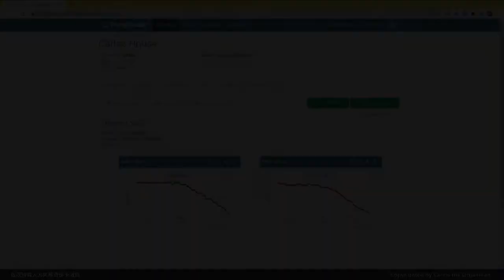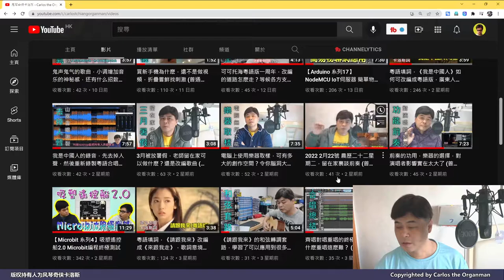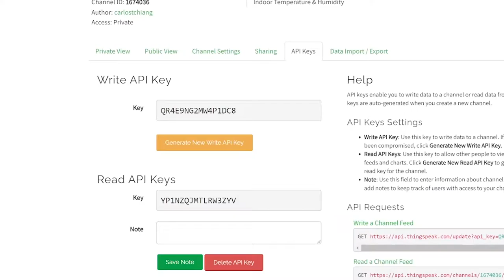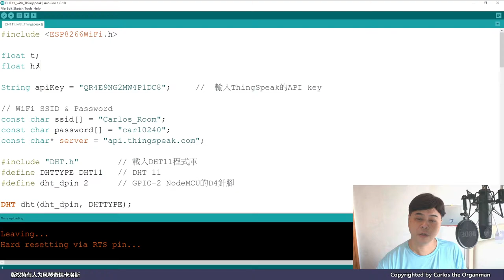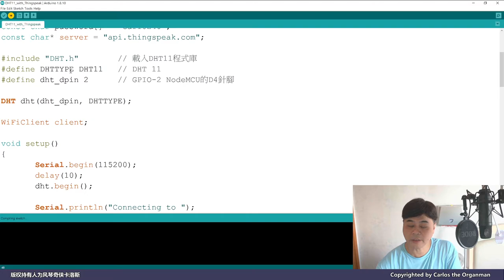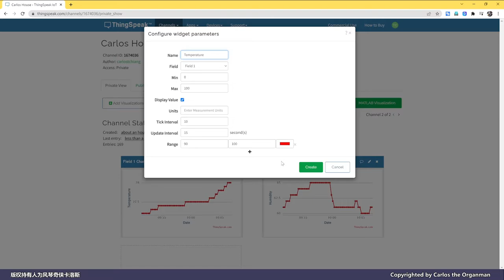【Arduino 系列18】NodeMCU+ThinkSpeak 雲端溫濕度監測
卡洛斯每週一STEM，之前介紹以Blynk及Webserver來玩物聯網，各有限制，今天介紹第三個方法，就是使用雲端平台ThingSpeak來接收NodeMCU的數據，以後的應用可以更為廣泛